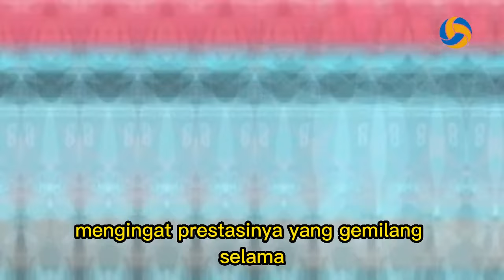🟢 Berita Megawati Voli Red Sparks Terbaru - RABU 18 SEPTEMBER 2024 - Berita Voli Terbaru Indonesia